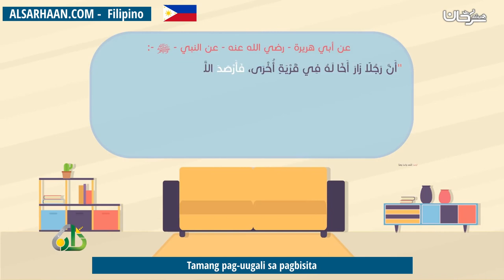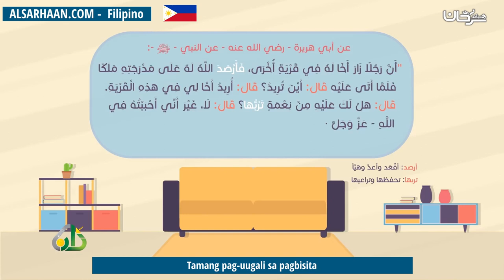Tamang pag uugali sa pagbisita آداب الزيارة